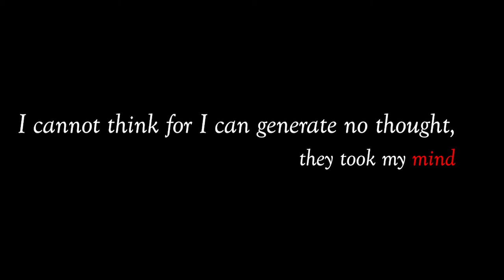Numb | 5 Vidtober 2020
I wish I was numb. A contemplation from 2016.

I cannot see for I am blind, they took my eyes.
I cannot think for I can generate no thought, they took my mind.
I cannot love for I harbor feelings no more, they pierced my heart.
But I can still feel, feel the pain.
I am covered in darkness.
Yet there is one question that remains:
How gruesome is being able to feel but not to see?

I am blind,
I have no mind,
I lost my heart,
I wish I was numb.